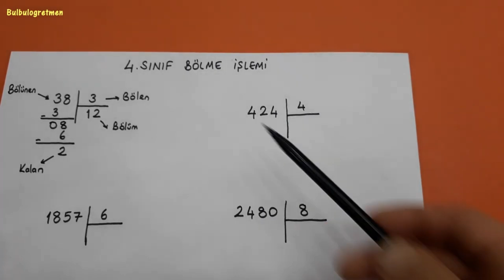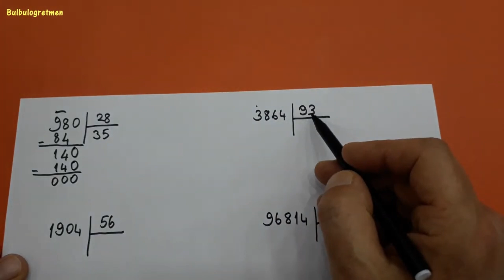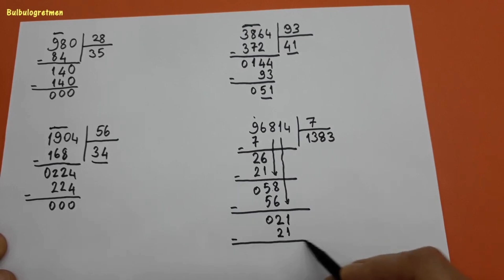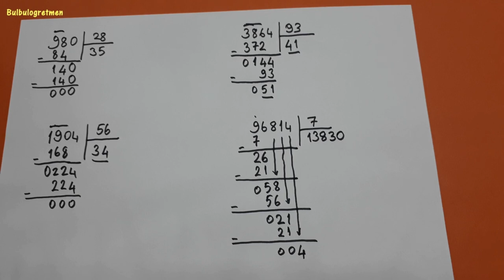4.sınıf bölme @okulcu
bu videomda sizlere 4.sınıf bölme işlemi anlattım. Diğer 4.sınıf videolarıma aşağıdaki linklerden ulaşabilirsiniz.
Başarılar diliyorum.